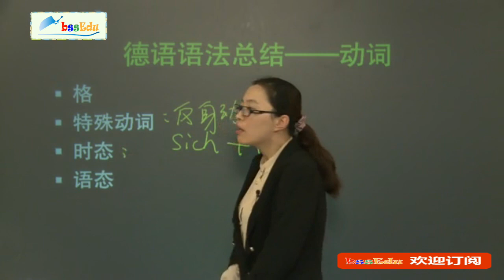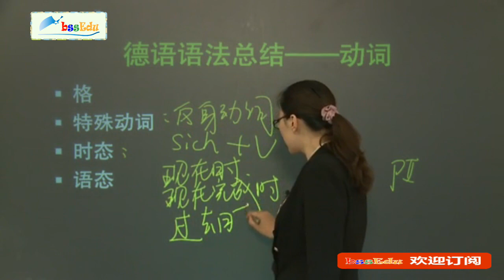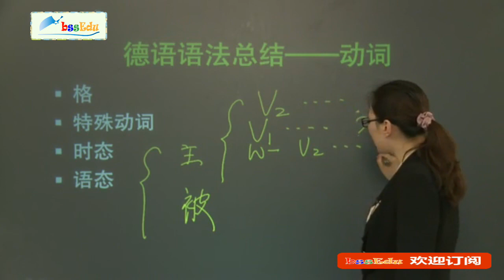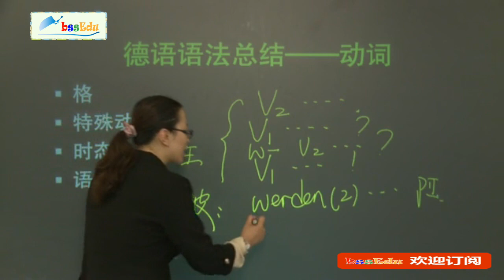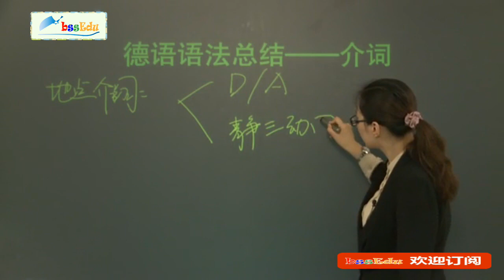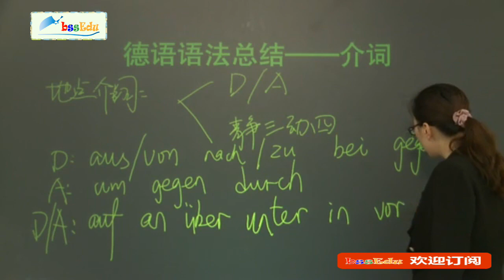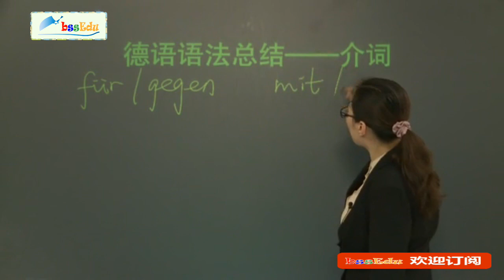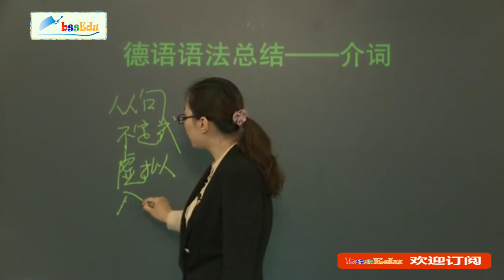【德语语法10小时】德语课程 语法详解 - 第30课